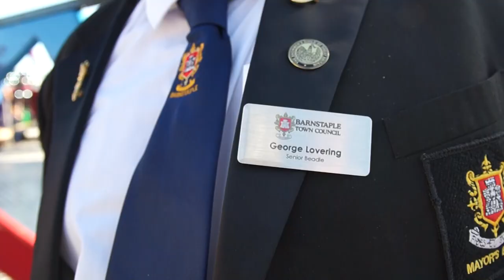High Days and Holidays - Barnstaple Fair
In this short oral history film made for the Museum of Barnstaple and North Devon, Barnstaple Town Council's Senior Beadle, George Lovering talks about the history of Barnstaple Fair. He tells us about his role in the proclamation of the fair and shares his earliest memories of the showmen, cheapjacks and the 'back to front' horse.

With thanks to Geoff Claydon for the archive footage.